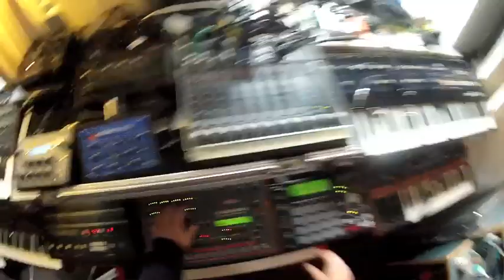Daniel Nentwig plays house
Butterama Recording Center, Berlin, 2013, this is how we do it, recording live house music to telefunken stereo tape, akai mpc 1000, jomox xbase888, dsi tetra, waldorf rocket, roland jv1010, minimoog, ... what else?! Track "Aint´ Nobody" written by Marcin Öz & Daniel Nentwig.